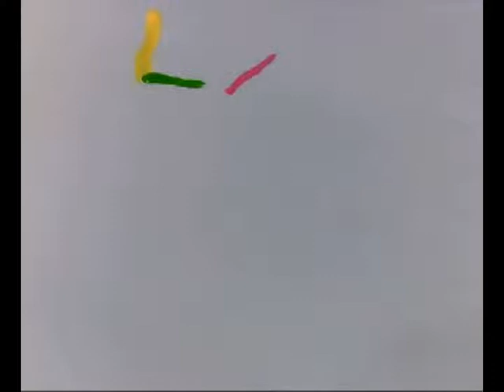Escola Milà i Fontanals Seminari de la imatge